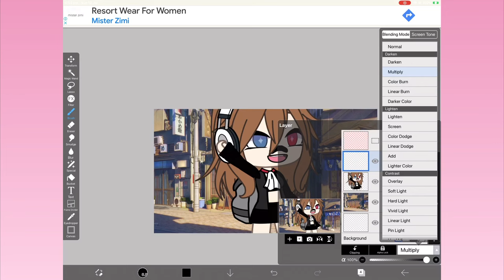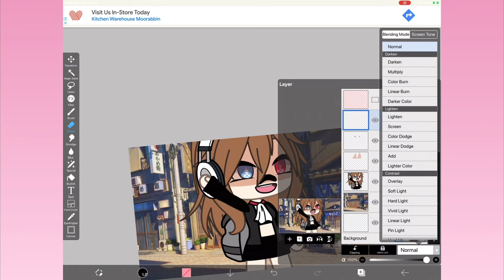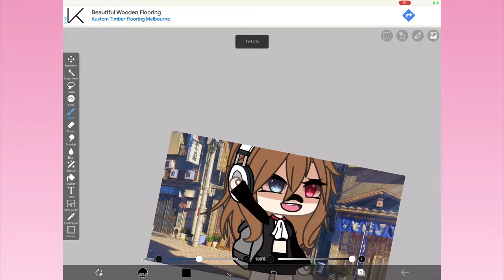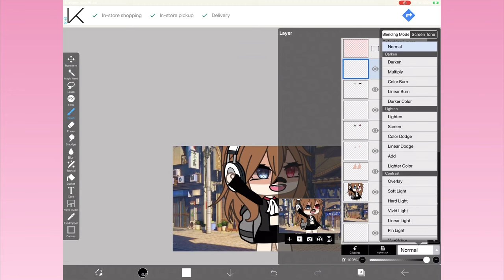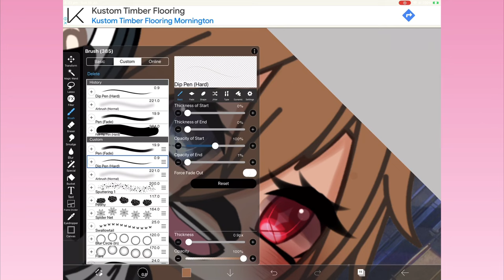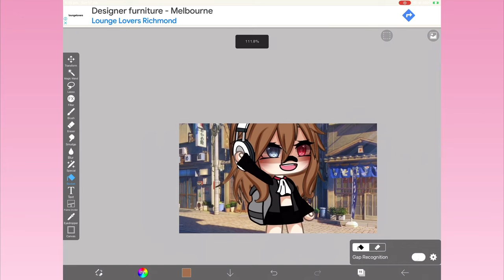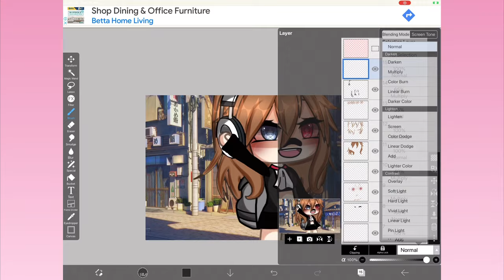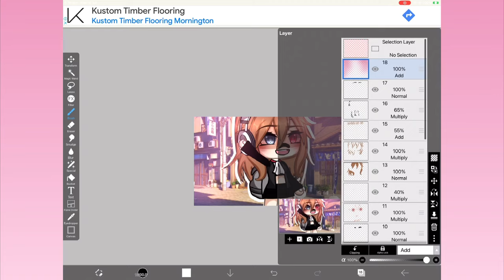Editing Tutorial || Gacha Life || Ibis Paint X || UPDATED!